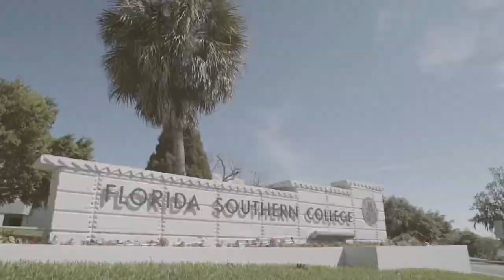2018-19 Tampa Women's Basketball at Florida Southern (NCAA Tournament)